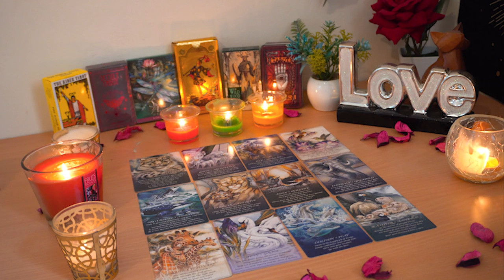LEO💘 This Soulmate Walked Away But You Need to Know This. Leo Tarot Love Reading